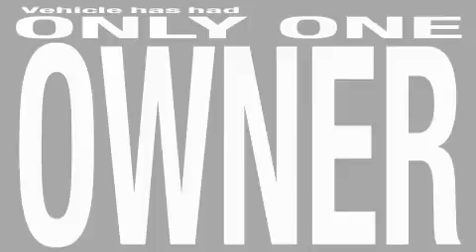Preowned 2007 Toyota Sequoia Denver CO 80221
201 W. 70th Ave.

 Year: 2007
 Make: Toyota
 Model: Sequoia
 Engine: 4.7L V-8cyl
 Trans.: 5-Speed Automatic
 Exterior: Grey
 Miles: 21,092